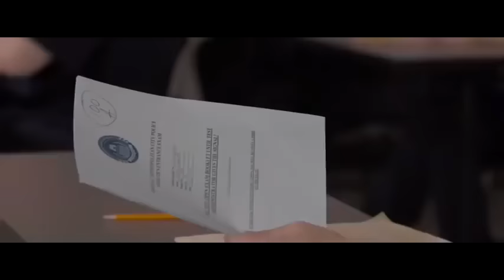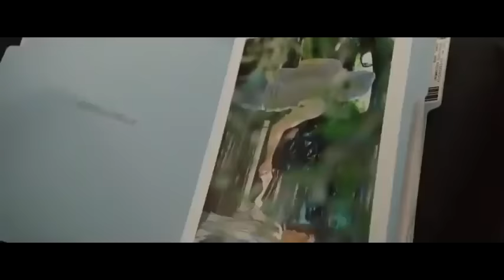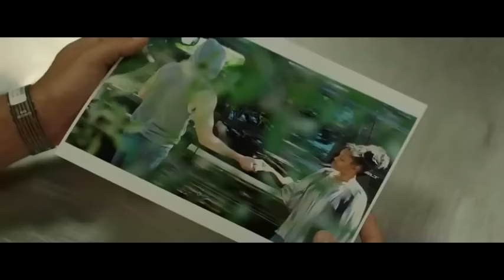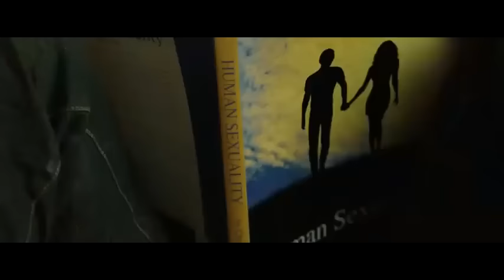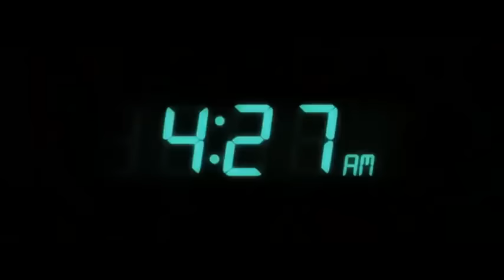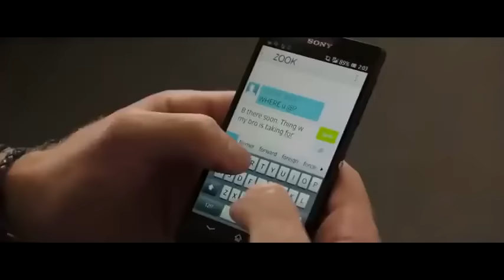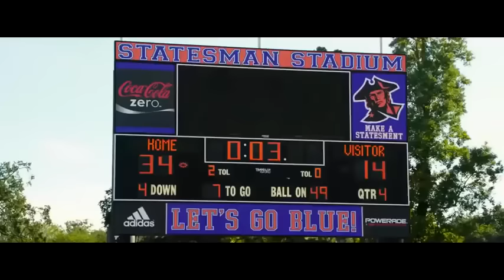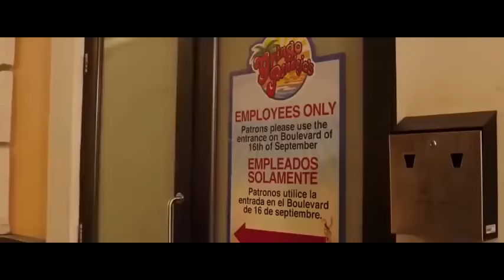ANJOS DA LEI 2 filme completo dublado